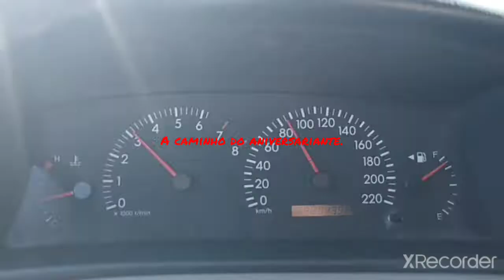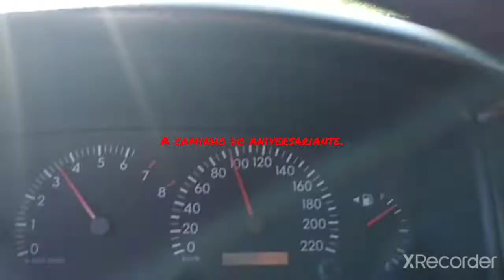Aniversário do André Neves!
Para ter novas amizades tem que preservar as antigas.